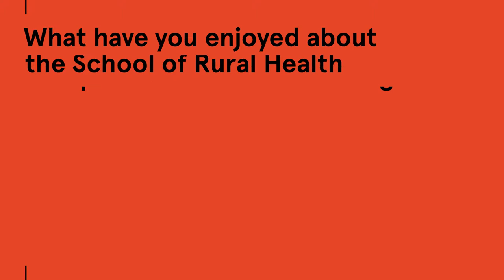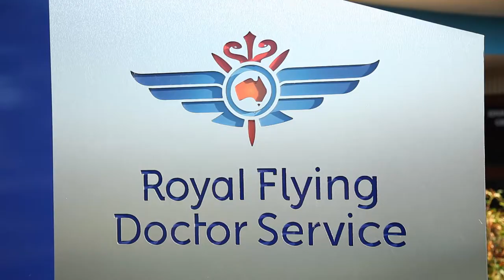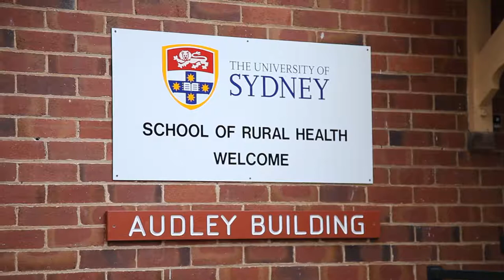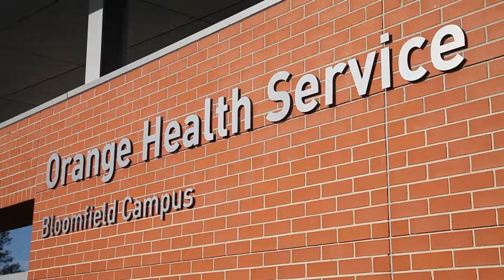Why study at the School of Rural Health?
Associate Professor Gabriel Shannon and our students talk about the benefits and unique student experience studying at the School of Rural health.